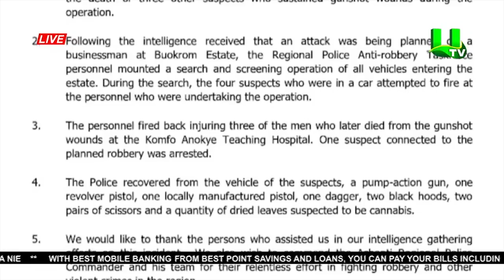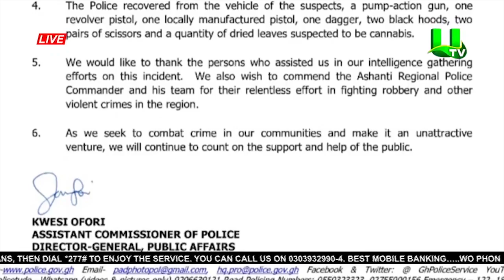A/R: One Suspected Robber Arrested ; 3 Others Shot Dead